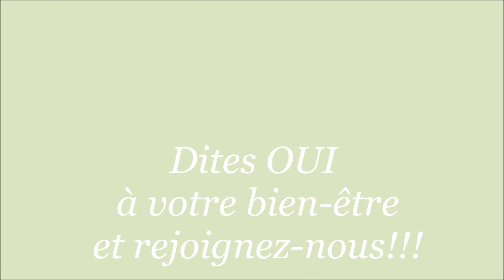SEJOUR YOGA SANTE NATURE A L'YGGDRASIL